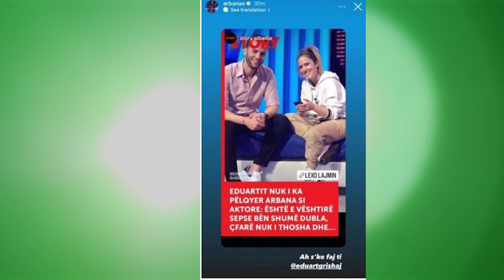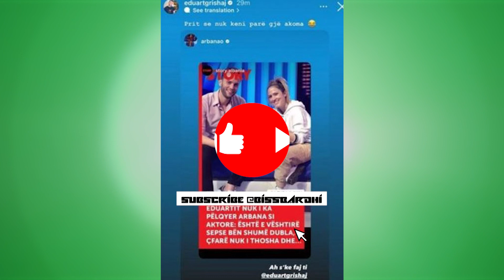Plas “sherri” mes Arbanës dhe Eduart Grishaj: Prit se nuk keni parë gjë akoma!